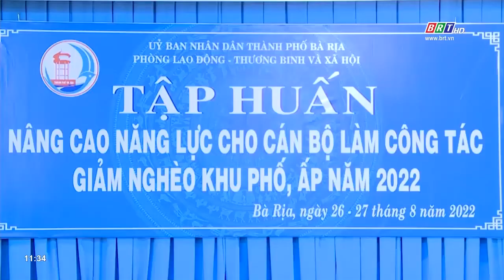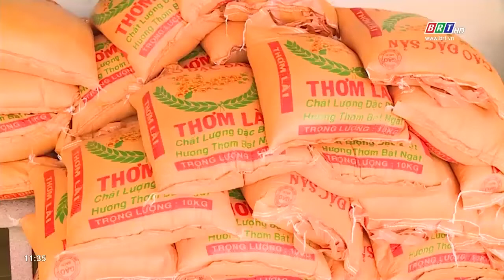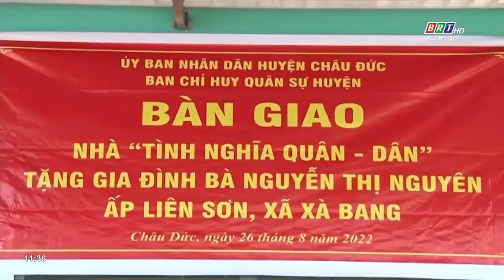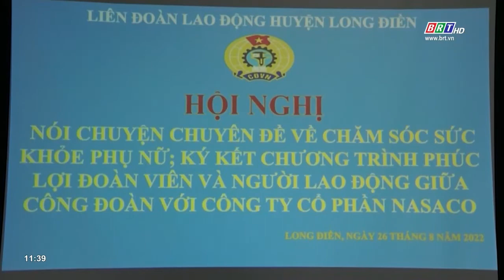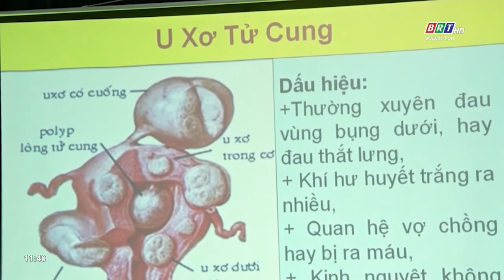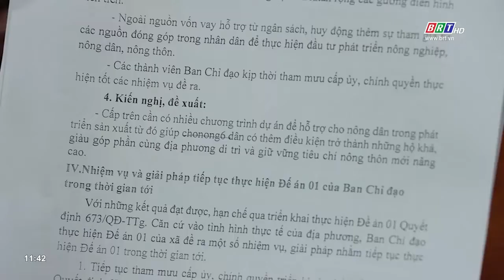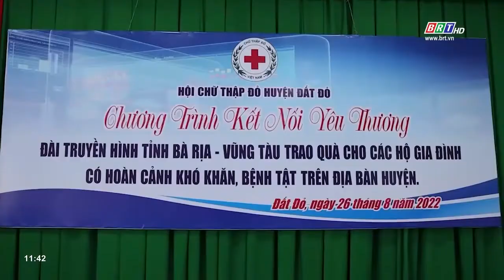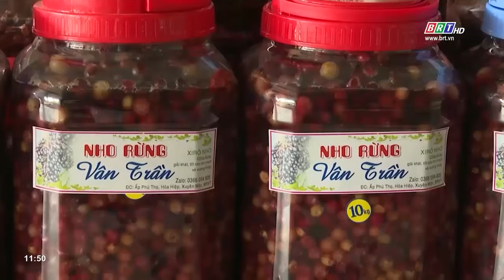Chương trình Thời sự Hòa nhịp phát triển 27/8/2022 | BRTgo